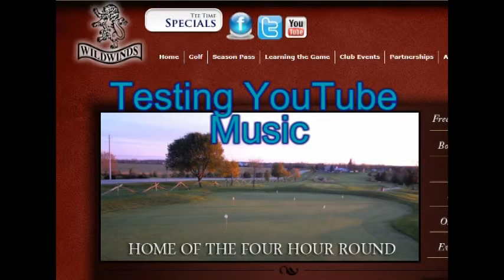2013 KAYOUBI x test Oscar P mp3 c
Testing Music for KAYOUBI golf video.
YouTubeから　ドイツのベルリンで大成功のコンサート(1985)だった
オスカーピーターソンのトリオの音楽をmp3で拾ったものです。